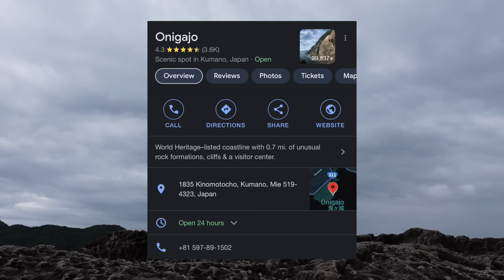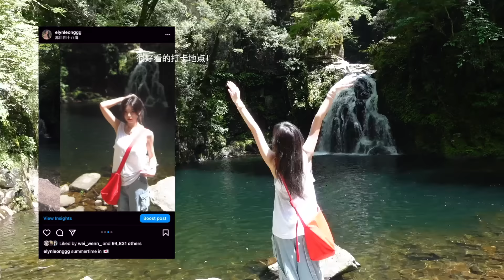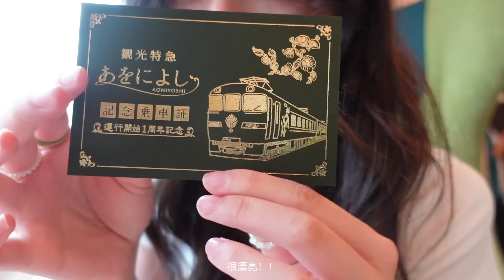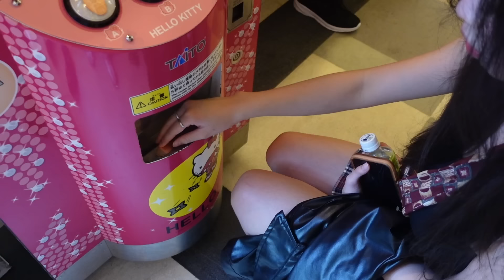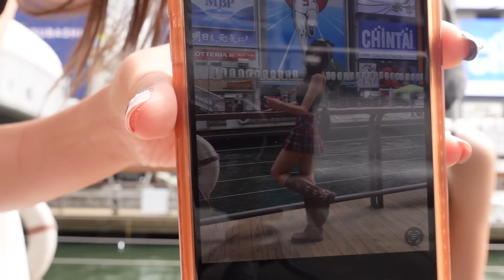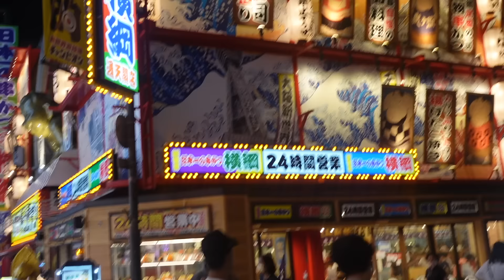JAPAN VLOG 日本之旅🍡 : osaka, deers, food, kyoto and orange juice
it was fun visiting around , Japan in summer time is worth a visit ~
next target : i wanna go to TOKYOOO T.T
 special thanks to JNTO @visitmyjapan for having me :D and also Air Asia for sponsoring our flight to Japan ^.^